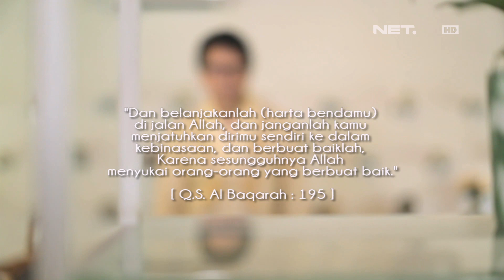Renungan Sejenak - Keikhlasan Dalam Bersedekah